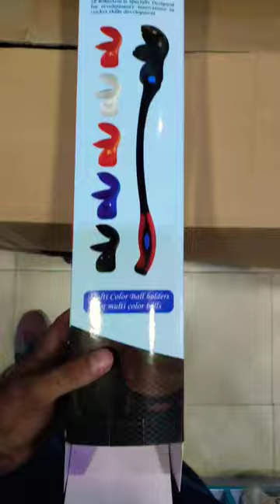bowling Stick RoboArm